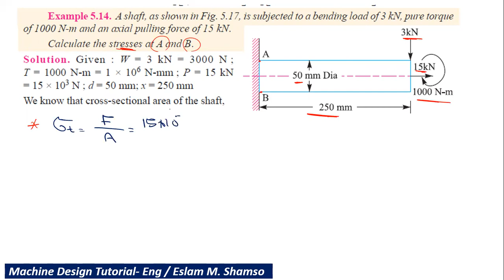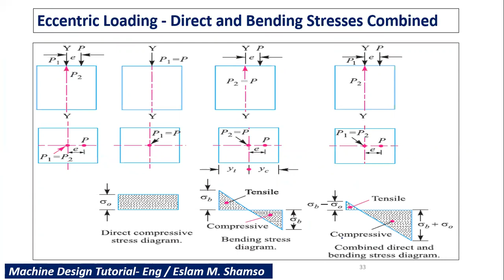سيكشن (8) مادة تصميم الماكينات -Machine Design-Combined Stresses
سيكشن (2) مادة تصميم الماكينات -Machine Design-Simple Stresses
عبارة عن سيكشن الخاص بمادة تصميم الماكينات لطلبة الفرقة التانية بقسم الهندسة الميكانيكية انتاج -قوي -ميكاترونكس-طيران -سيارات مجموعة من التمارين من المراجع وحلها بطريقة بسيطة
المراجع
SCHAUM's Outline of Machine Design-1961
A Textbook of Machine Design by R.S.KHURMI AND J.K.GUPTA
Machine Design-Prof-Dr Anwar (Part I)
Shigley's Mechanical Engineering Design 9th Edition
Mechanical Design of Machine Components Second Edition By Ansel C. Ugural
Machine_Elements_In_Mechanical_Design
Robert L. Mott - Machine Elements in Mechanical Design (4th Edition)